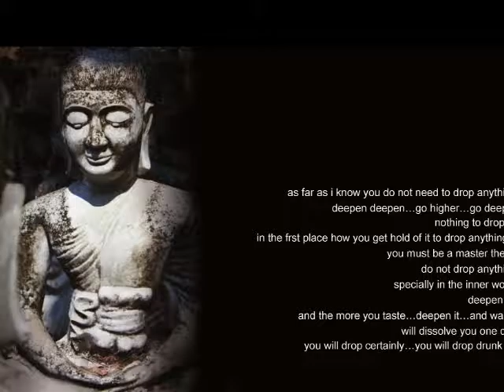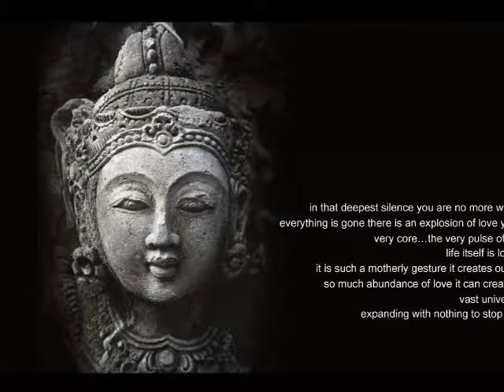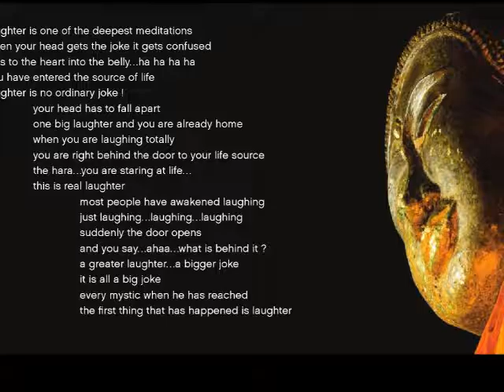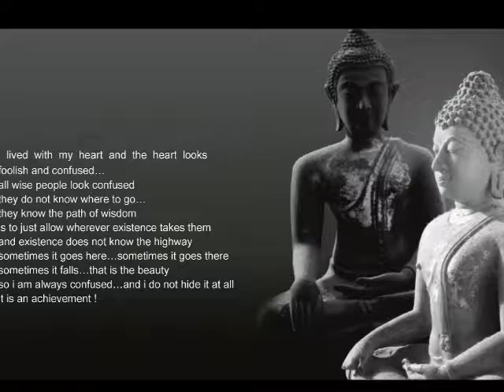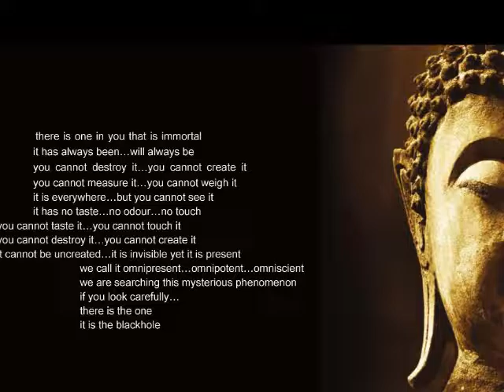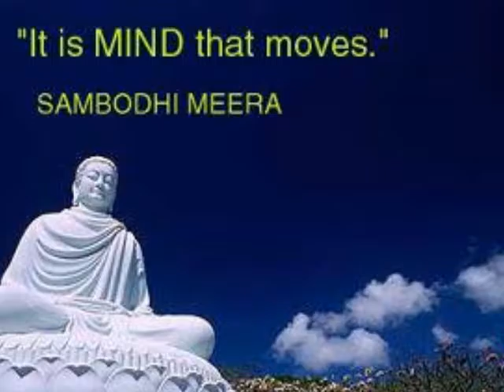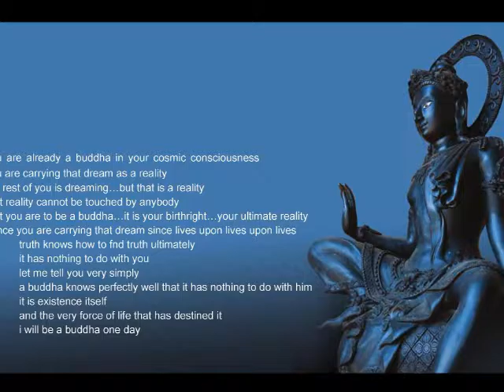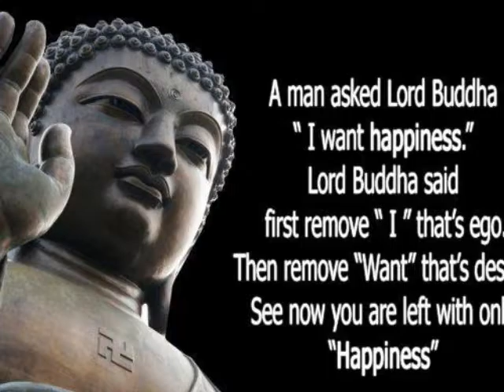THE UPANISHAD SERIES - HARMONY BEYOND GREED